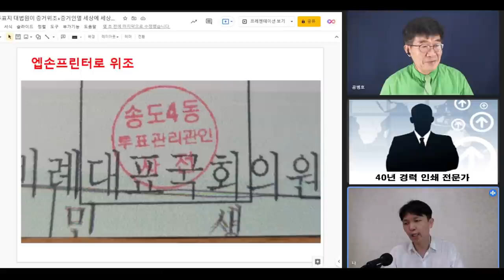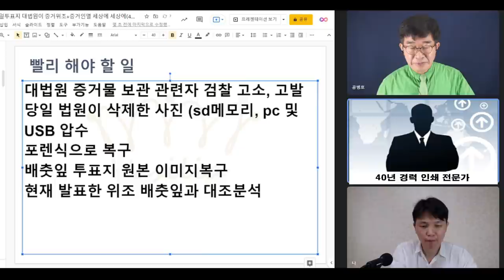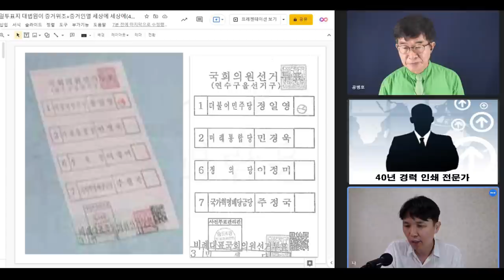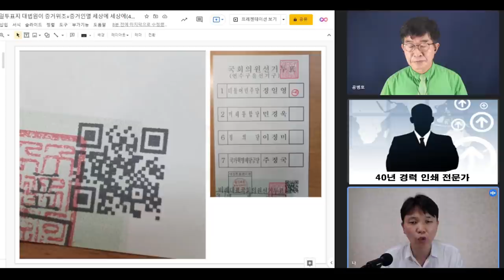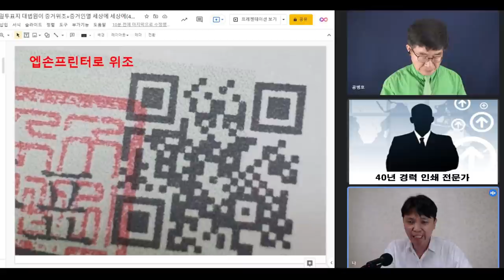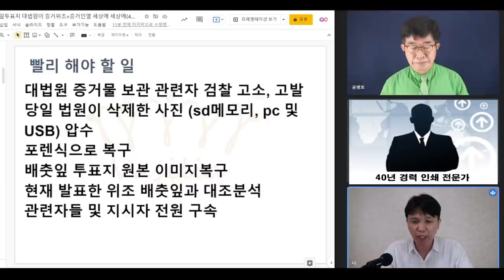[총정리] 대법원 배춧잎 투표지 위조사건 / 엡슨프린터로 출력한 증거들 / 위조 방법들 / 인쇄전문가-바실리아TV 분석 / 대법원, 사건은폐를 위한 증거조작 사건 [공병호TV]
[인터뷰]

Bitcoin : 3MTW849AkP2ftLeSK2teZHMmzLu7Z83s9U